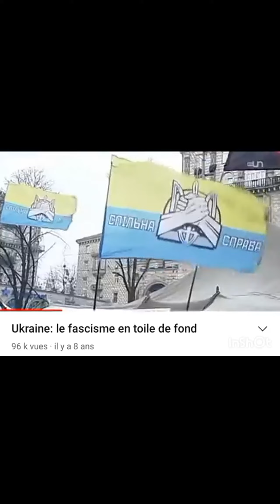J'ai jamais eu aussi honte de la France